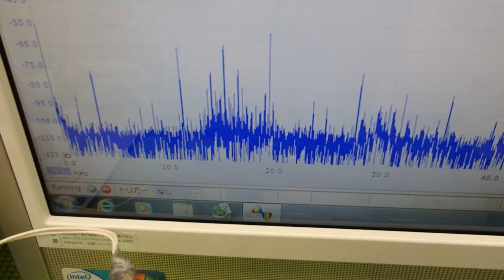超音波伝搬技術 Supersonic wave System technology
１：容器の表面改質・設置技術
　２：超音波振動子・プローブの製造技術
　３：超音波伝搬状態の測定・解析技術
　４：超音波（非線形現象）の発振制御技術

‹‹参考››